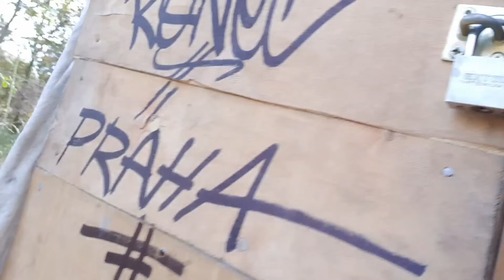Psychopat vs Liboros NEMÁ NA ČELE JITRNICI!PROČ?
Andrejka OD Formese CHCE DO BigBejru!!!